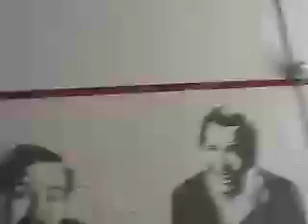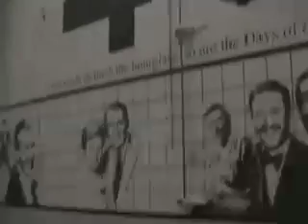Ross The Intern Mathews Talky Blog: walky talky.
Come with me on a walk through NBC and watch as I do some voice-overs for an upcoming Tonight Show segment.

Fun!

Ross